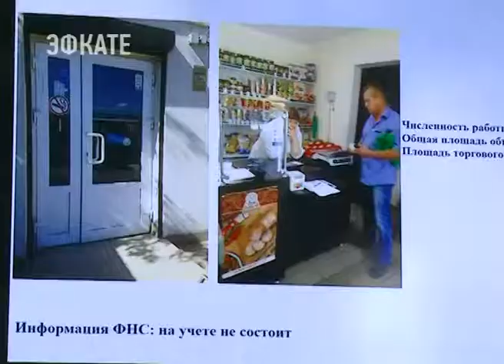Организаций, ведущих незаконное трудоустройство в Сочи, стало меньше. Новости Сочи Эфкате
По итогам мониторинга, провдеенного в период с 25 сентября по 5 октября во всех районах города, обнаружено порядка 20 нарушителей. Сегодня в мэрии состоялось заседание межведомственной комиссии, на которое традиционно пришли недобросовестные руководители предприятий.
Сочи. Новости.
Телеканал Эфкате.